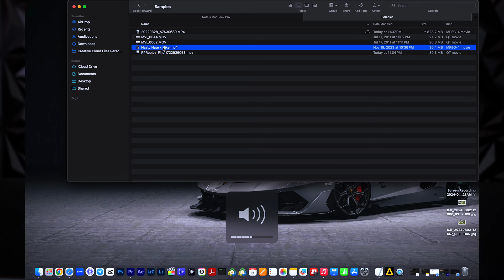Everybody starts at zero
Follow me/link with me on social media 🤝🏼